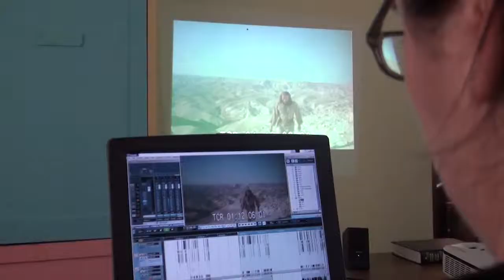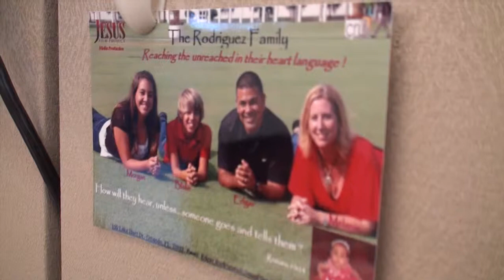Taking the JESUS film to Latin America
This video explains a little more in details about what the JESUS film project is accomplishing in the world and what the goal is to reach people for Christ in Latin America.